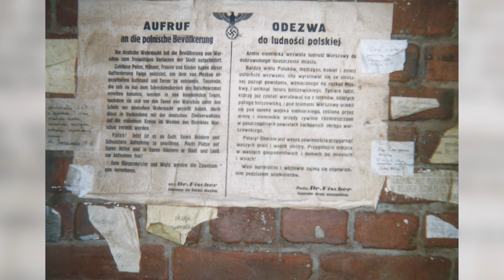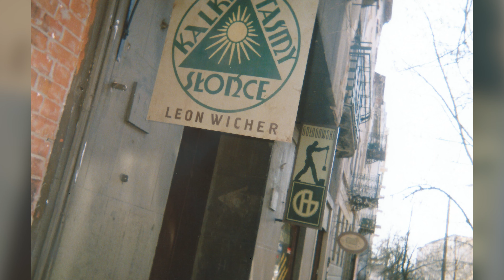Z kamerą po Pradze: 19. Kamera kocha Pragę.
Praga to część Warszawy, którą filmowcy wielokrotnie wybierali na miejsce realizacji swoich dzieł. W dzisiejszym odcinku odwiedzimy kilka miejsc związanych z bardziej i mniej znanymi produkcjami filmowymi. Czy Praga dobrze w nich zagrała? Czy były to dłuższe sekwencje, czy może jedynie epizody? Zapraszamy do oglądania.

Projekt dofinansowany ze środków m.st. Warszawy - Stołecznego Konserwatora Zabytków.
Wykorzystano zdjęcia z prywatnego archiwum Wandy Pater przedstawiające scenografię do filmu Pianista R. Polańskiego.